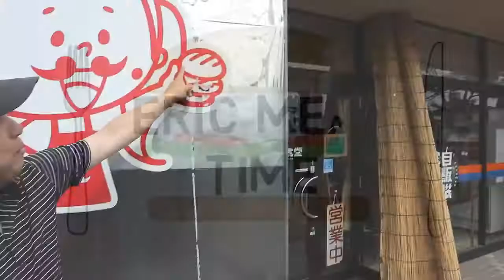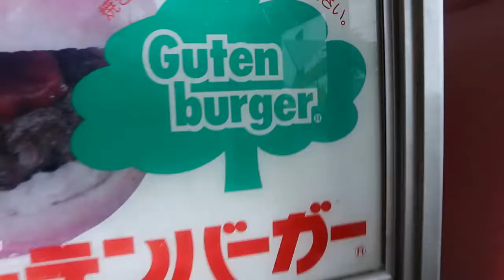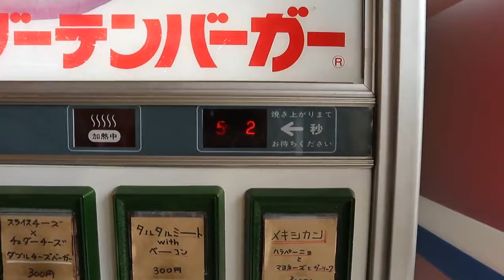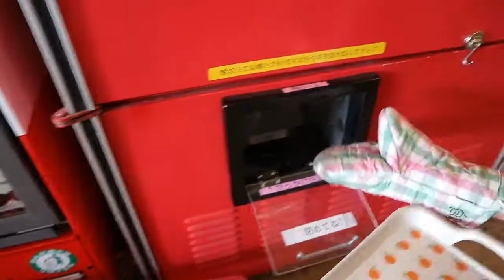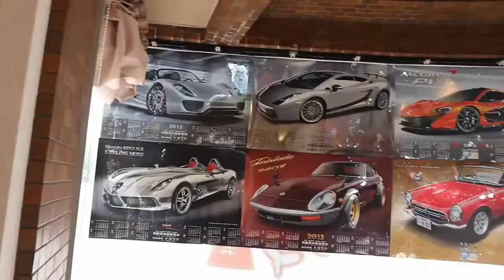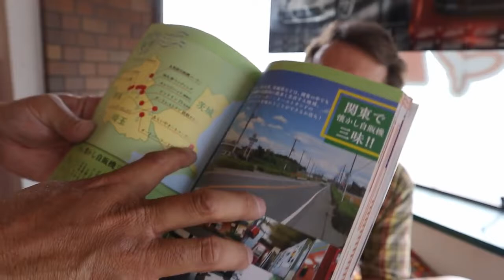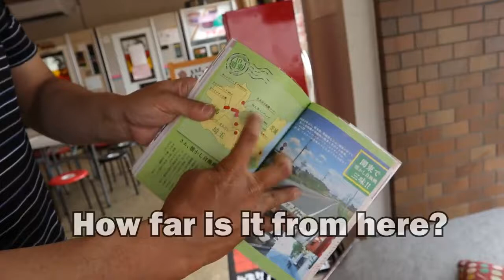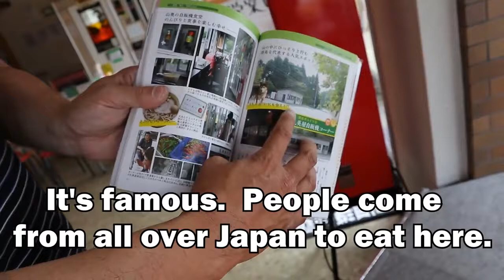Hot Food Vending Machines in Japan